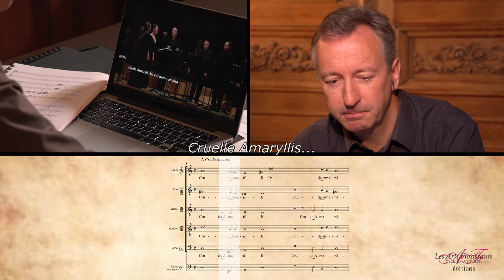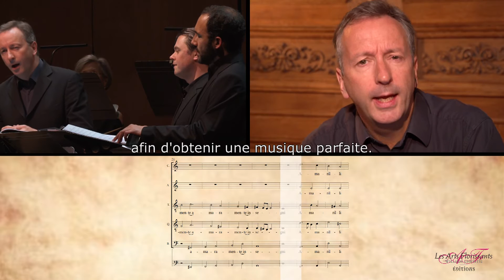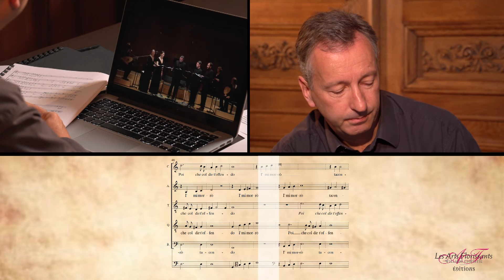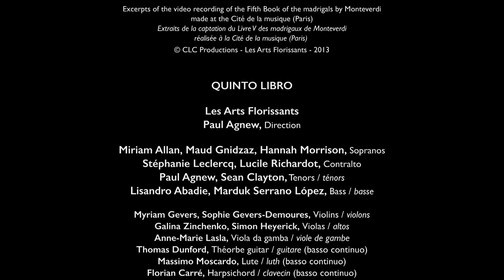CD Monteverdi Madrigali, Vol.2 Mantova - Bonus 3/5 (Official video)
À la découverte du Cinquième Livre des madrigaux de Monteverdi avec Paul Agnew

Paul Agnew commente le madrigal “Cruda Amarilli”, l’un des plus représentatifs du Cinquième Livre, avec lecture simultanée de la partition et extraits du même madrigal en concert (vidéo en split-screen).

Extraits de la captation du Cinquième Livre des madrigaux de Monteverdi réalisée à la Cité de la musique (Paris)
© CLC Productions - Les Arts Florissants - 2013

QUINTO LIBRO

Paul Agnew, Direction

Miriam Allan, Maud Gnidzaz, Hannah Morrison - sopranos
Stéphanie Leclercq, Lucile Richardot - contraltos
Paul Agnew, Sean Clayton - ténors
Lisandro Abadie, Marduk Serrano López - basses

Myriam Gevers, Sophie Gevers-Demoures - violons
Galina Zinchenko, Simon Heyerick - altos
Anne-Marie Lasla - viole de gambe
Thomas Dunford - théorbe (basse continue)
Massimo Moscardo - luth (basse continue)
Florian Carré - clavecin (basse continue)

Éditions musicales - Les Arts Florissants (Pascal Duc)
Conseillère linguistique - Rita de Letteriis

Le CD Monteverdi Madrigali (vol. 2 : Mantova) dirigé par Paul Agnew a paru le 7 octobre aux Editions Arts Florissants.
En complément, cinq bonus vidéo ont été réalisés spécialement pour sa sortie.

Ce disque est une coédition Éditions Arts Florissants - Éditions Radio France

Discovering the Fourth Book of Monteverdi madrigals by Paul Agnew

Excerpts of the video recording of the Fifth Book of the madrigals by Monteverdi made at the Cité de la musique (Paris)

QUINTO LIBRO

Paul Agnew, Direction

Miriam Allan, Maud Gnidzaz, Hannah Morrison - soprani
Paul Agnew, Sean Clayton - tenors

Myriam Gevers, Sophie Gevers-Demoures - violins
Galina Zinchenko, Simon Heyerick - violas
Anne-Marie Lasla - viola da gamba
Thomas Dunford - theorbo (basso continuo)
Massimo Moscardo - lute (basso continuo)
Florian Carré - harpsichord (basso continuo)

Musical Editions - Les Arts Florissants (Pascal Duc)
Language coach - Rita de Letteriis

The CD Monteverdi Madrigali (vol. 2 : Mantova) is a coedition Éditions Arts Florissants - Éditions Radio France

Directeur musical fondateur / Musical Director, Founder : William Christie
Directeur musical adjoint, chef associé / Associate Musical Director, Associate Conductor : Paul Agnew
Chef associé / Associate Conductor : Jonathan Cohen

Administratrice générale / Director of Administration : Muriel Batier
Directrice de la programmation artistique / Director of Artistic Administration : Jacqui Howard
Directrice de la communication et du mécénat / Director of Communication and Sponsorship : Aurélie Aubourg
Responsable des Éditions Arts Florissants / Label Manager : Nicolas Monty

Production et ressources musicales / Production and Musical Resources : Simon Allatt, Aude Balestic, Rachel Dale, Pascal Duc, Fannie Vernaz, Frédéric Mazin, Christophe Olive

Administration et communication / Administration and Communication : Claire Baudo, Sandrine Cartier-Ruchaud, Cécile Delloye, Juliette Le Maoult, Nicolas Monty, Valérie Pinturaud, Natacha Semenoff

CLC PRODUCTIONS

Producteurs délégués / Executive Producers : Jean-François Boyer - Sabrina Azoulay
Producteur / Producer : Pierre Moitron
Directrice de Production / Production Manager : Karine Lepelletier
Assistante de production / Production Assistant : Domitille Bramand
Image / Camera : Geoffroy Duval, Fabien Simoni
Son / Sound Mix : Mireille Faure
Montage / Editing : Jean-Christophe Pontiès
Réalisation / Video Directors : Jean-Christophe Pontiès - Geoffroy Duval